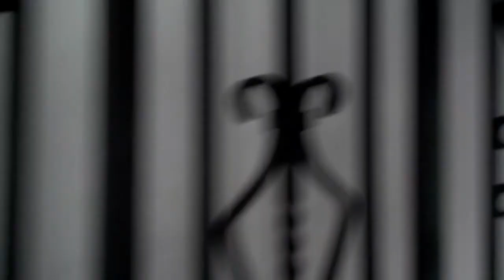SPARTA HOUSE REMODEL